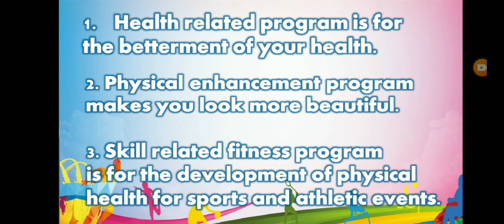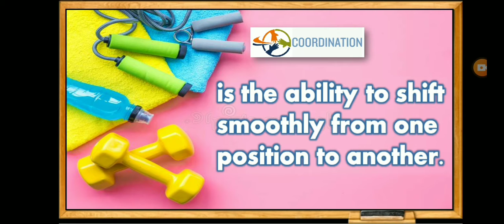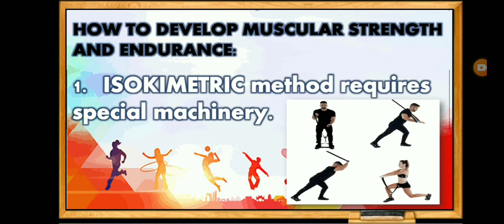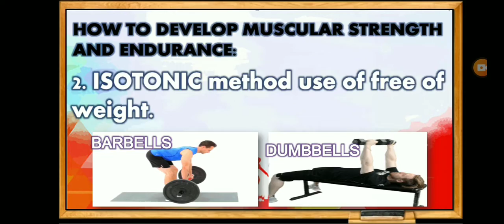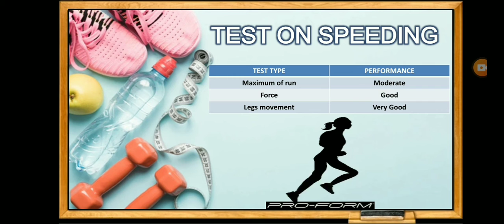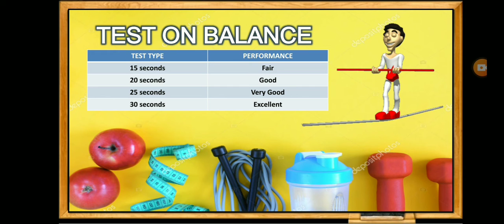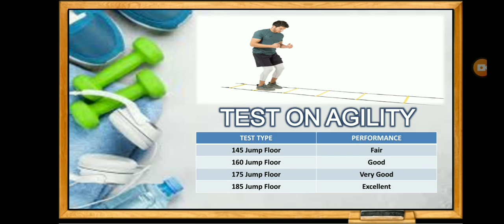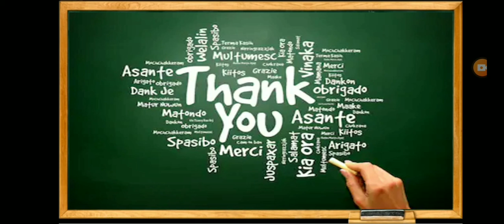3rd Quarter Week 1 MAPEH 9 SKILL RELATED FITNESS